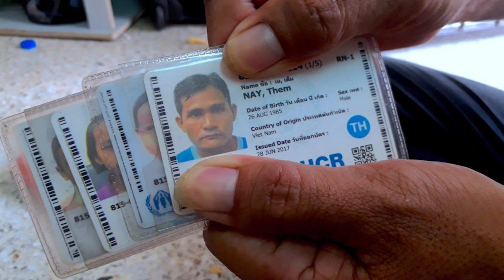Biểu tình phản đối Formosa – Người Việt phải tị nạn Thái Lan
Hoặc qua chuyển khoản ngân hàng:

Tên tài khoản: Thoibao.de
IBAN: DE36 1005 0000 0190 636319
SWIFT: BELADEBE
Địa chỉ: Berliner Sparkasse, Ostseestr. 109, 10409 Berlin, Germany